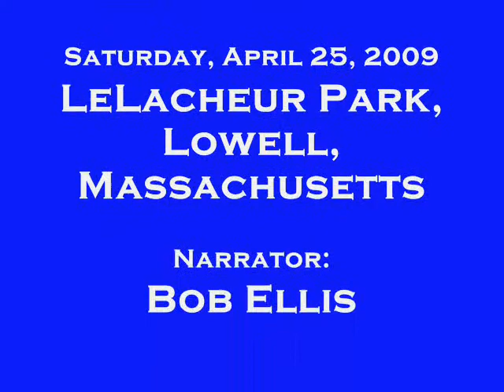UMass Lowell vs Pace April 25, 2009